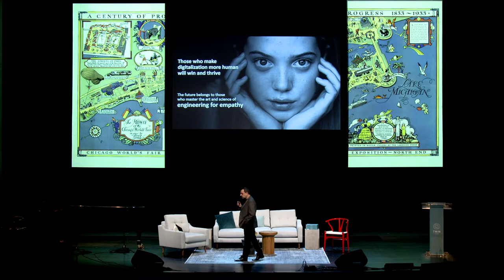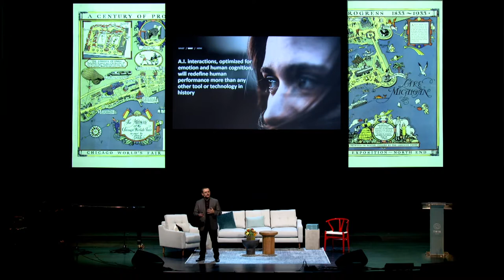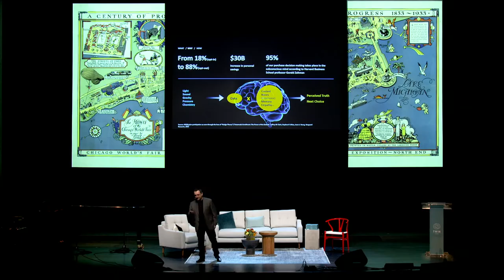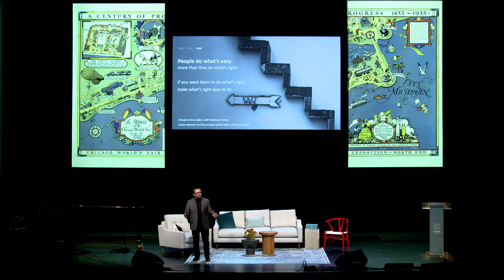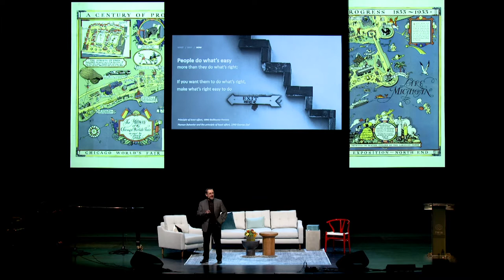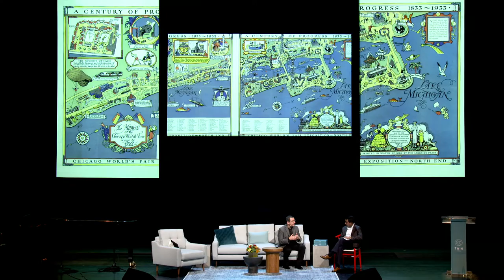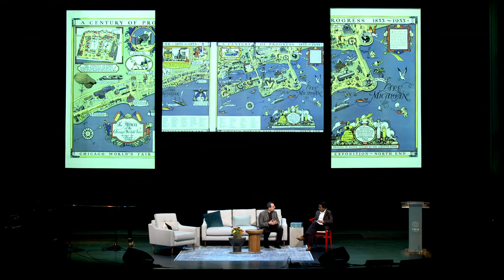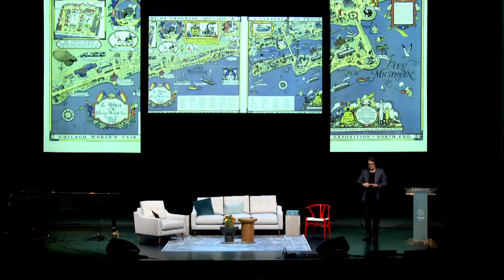Humanizing Technology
“The topic is humanizing technology, but I'm gonna frame it in a slightly different way that you may be used to talking about this topic. I'm gonna frame it from a system thinking perspective from almost an engineering view of a problem that is a very non- engineering problem.”

Jesus Mantas
Senior Managing Partner
IBM

Ravin Jesuthasan
Author and Managing Director
Willis Towers Watson